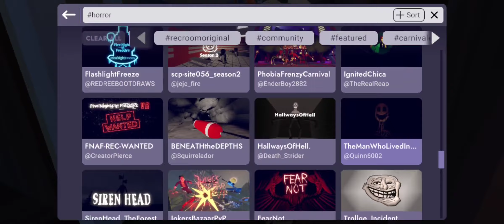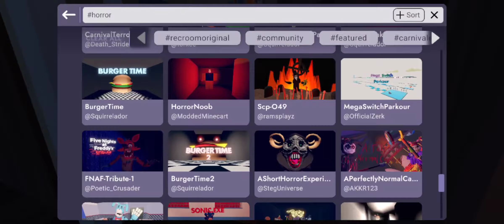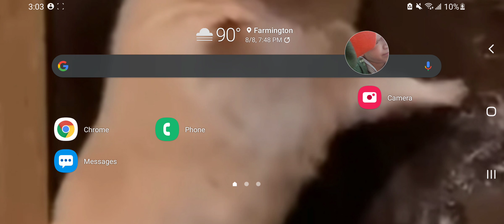August 9, 2021